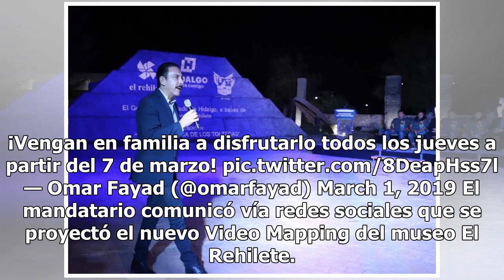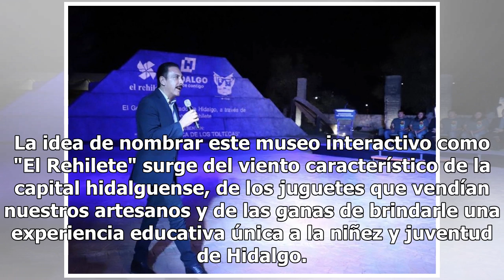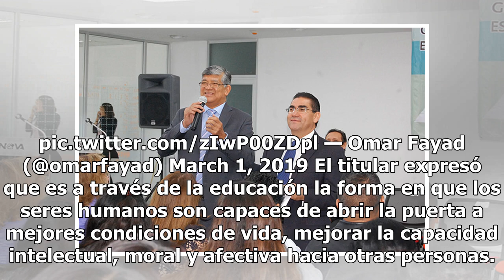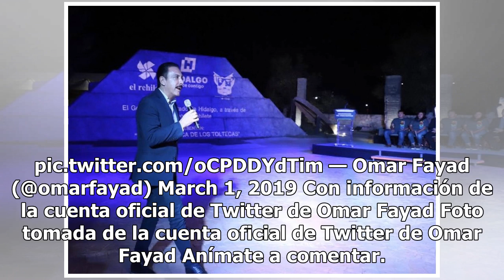Omar Fayad reconoce al museo El Rehilete por impulsar el arte y la ciencia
Omar Fayad, gobernador del estado de Hidalgo, reconoció al museo El Rehilete por impulsar el arte y la ciencia en el estado. Proyectamos el nuevo Video Mapping del @museoelrehilete. Mi reconocimiento para todo el equipo de trabajo de este museo por acercar la ciencia, las artes y la tecnología a la ...